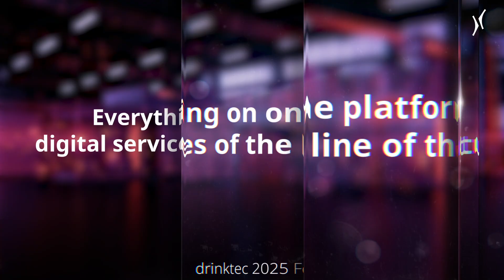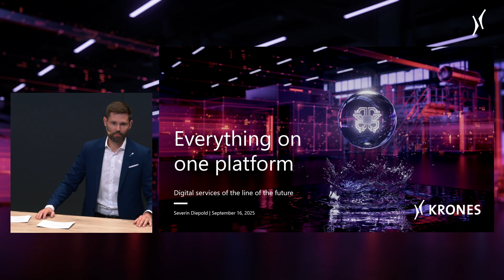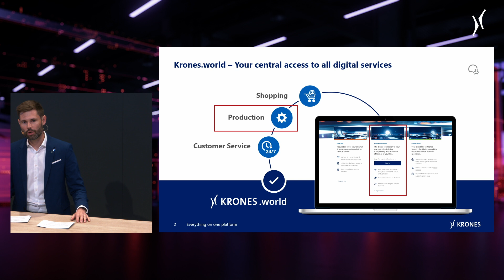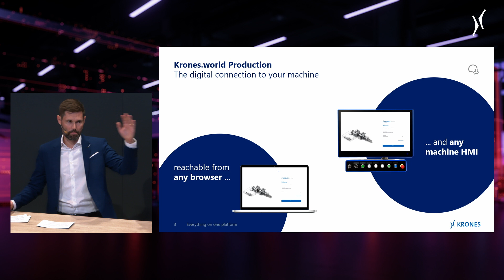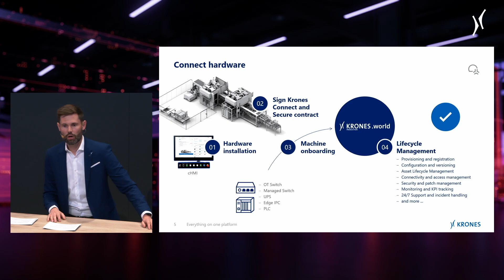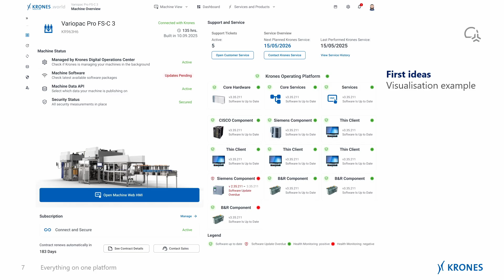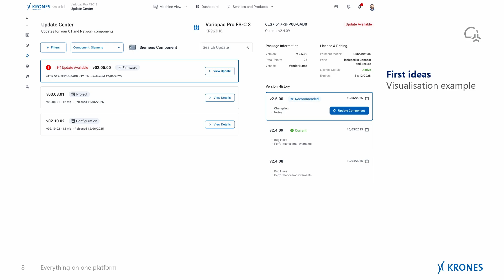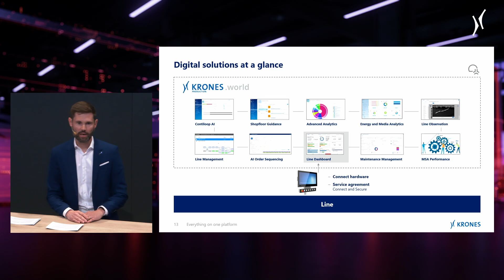Krones Forum at drinktec: Everything on one platform - digital services of the line of the future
On drinktec Tuesday, Severin Diepold shows you how to monitor your machines digitally with Krones.world Production. In his presentation "Everything on one platform", he talks about the possibilities you have thanks to the available digital services, for example, getting machine alerts straight to your device.